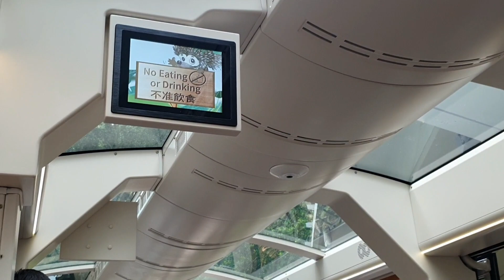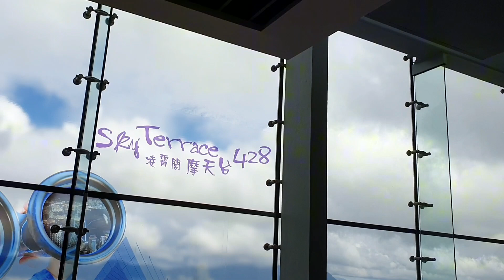ON OUR WAY TO 'THE PEAK' in HONGKONG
Experiencing riding in a double decker bus and a tram before going to the most beautiful views in Hongkong, The Peak was an unforgettable one